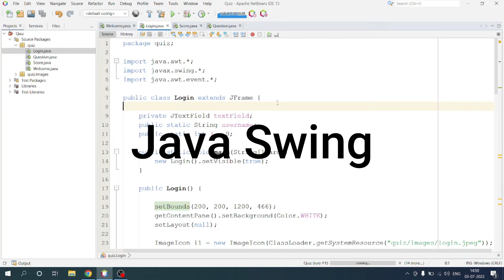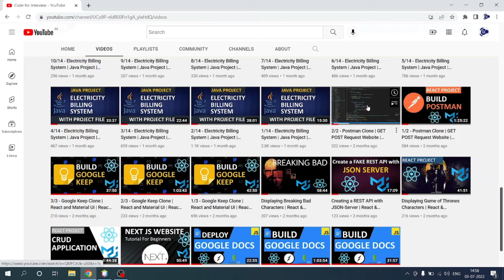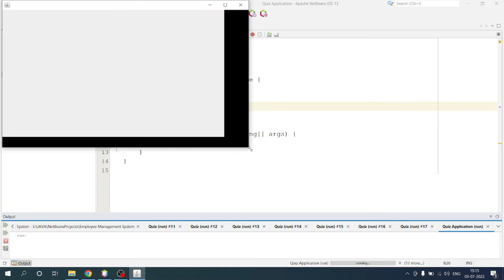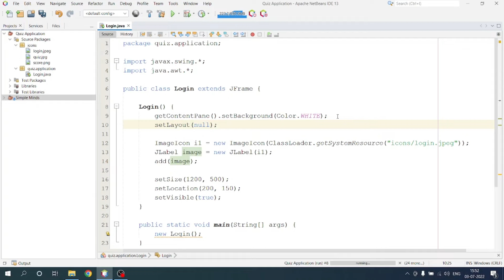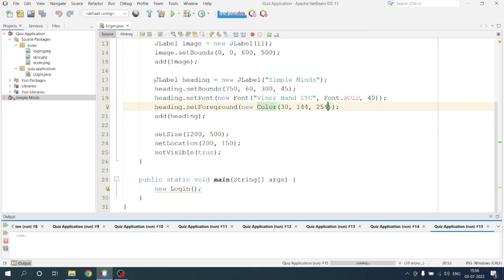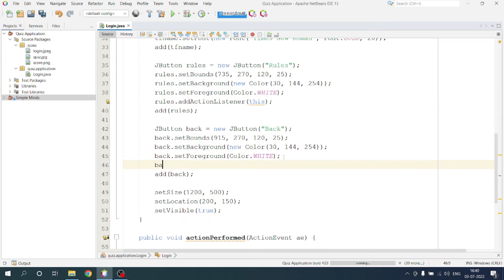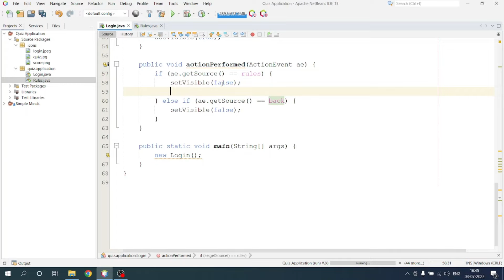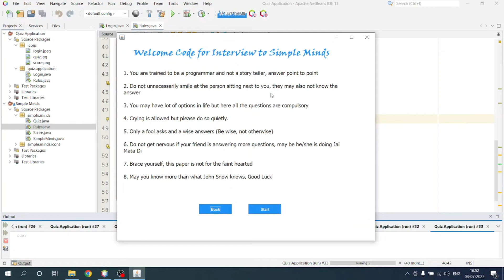1/2 - Quiz Application | Java Project | Swing & AWT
In this project series, we will learn how to create a quiz application with the help of Java Swing. Quiz java GUI project with complete source code. We will create the main page or Home page from where you can start your Quiz after entering your name.

Technologies Used: Core Java (Swing & AWT)
IDE used: Netbeans

Please find the source code of the Project

Please find the Google Drive link for constant data